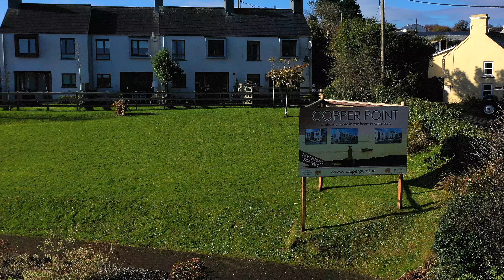Copper Point Housing Development - Schull Co. Cork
This realty montage was created by Mc2 Photography for the Copper Point housing development located in Schull, County Cork Ireland.

Copper Point is owned and operated by the Walsh Group.